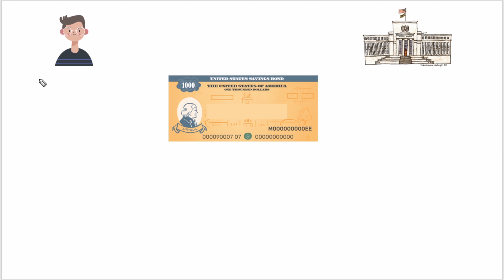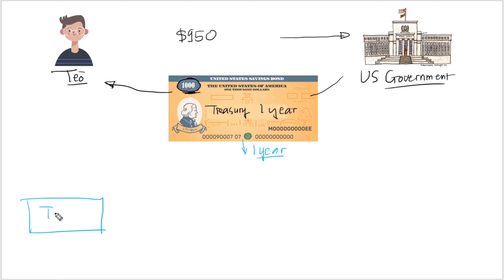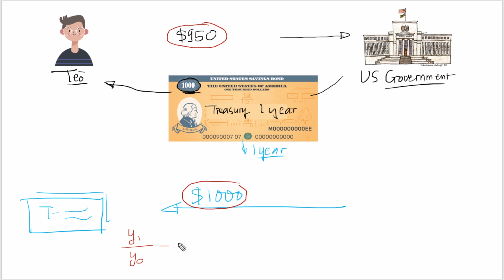Treasury bond & Bond yield là gì? Xem 5 phút hiểu liền 😋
Tìm hiểu sự khác biệt giữa Treasury Bond (Trái phiếu kho bạc) và Bond Yield (Lợi tức trái phiếu) trong đầu tư chứng khoán.

Video này dành cho những người mới bắt đầu tìm hiểu cách đầu tư kiếm tiền từ chứng khoán Thế giới hoặc chứng khoán Mỹ.

Hãy đăng ký kênh để tiếp tục theo dõi những tin tức chứng khoán thế giới và cập nhật mới nhất những phương pháp kiếm tiền an toàn từ chứng khoán thế giới.

Video này không phải là video của một người đầu tư chứng khoán chuyên nghiệp nên tất cả nội dung trong video này không phải là lời khuyên đầu tư tài chính mà chỉ mang tính tham khảo. Mọi quyết định đầu tư chứng khoán thuộc về bạn vì bạn là người chịu hoàn toàn trách nhiệm với quyết định đầu tư của mình.